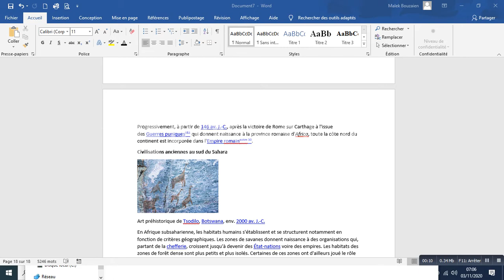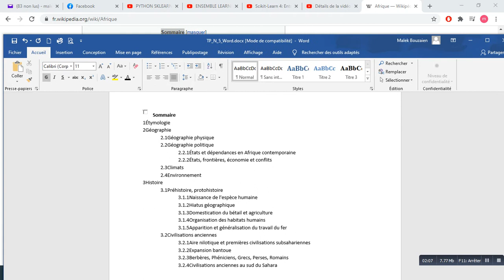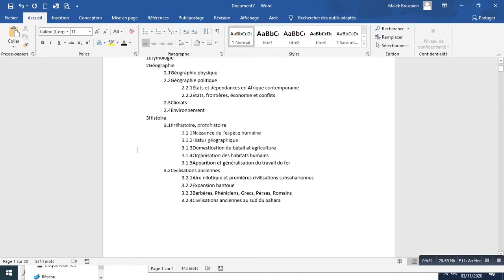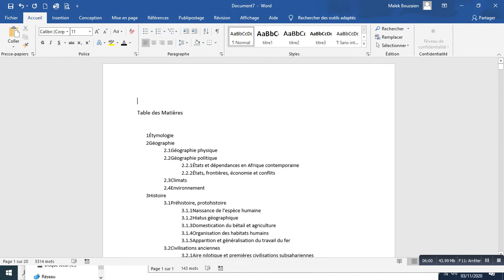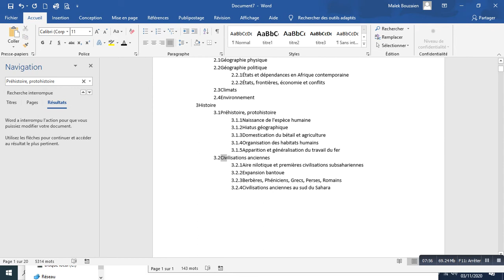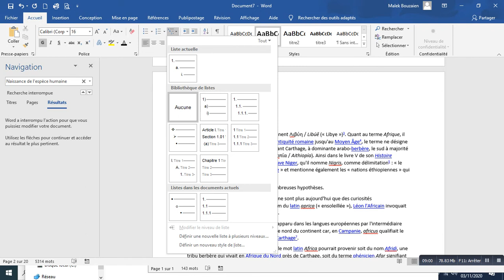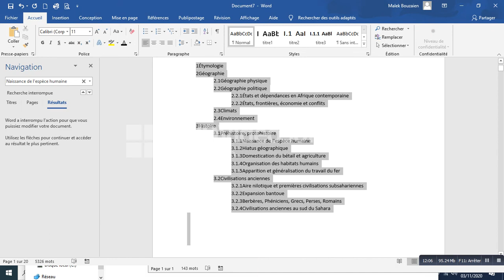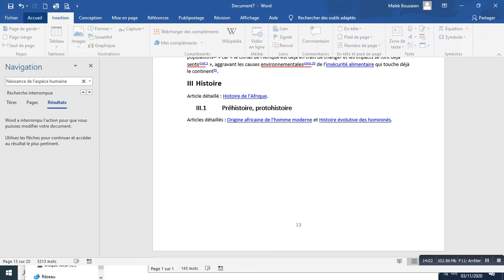Maitriser Word Partie 7 : Table des Matières